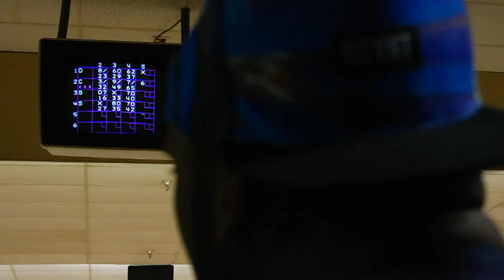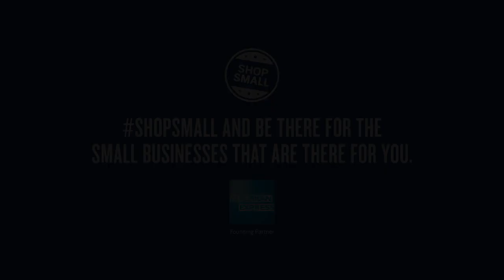Big Men Shop Small with Andre Drummond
Andre Drummond spends his free time supporting some of the local businesses that support him. for more content from American Express.